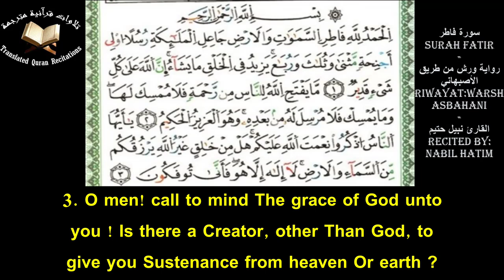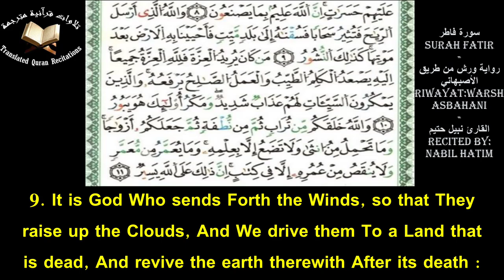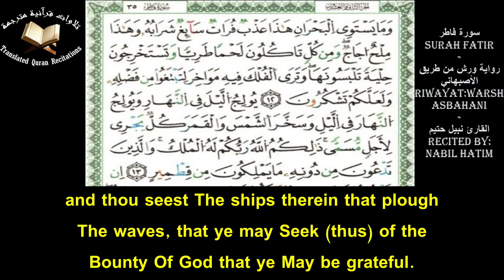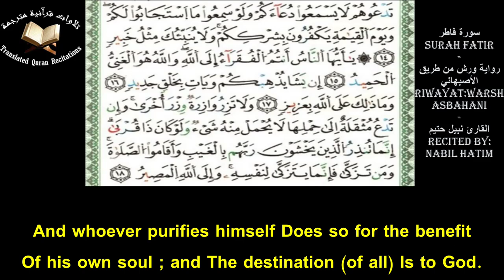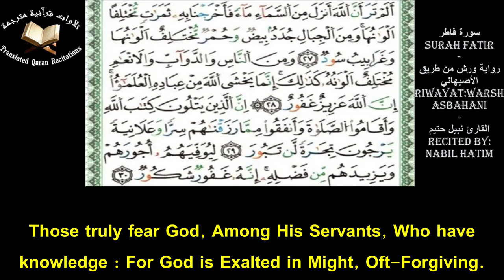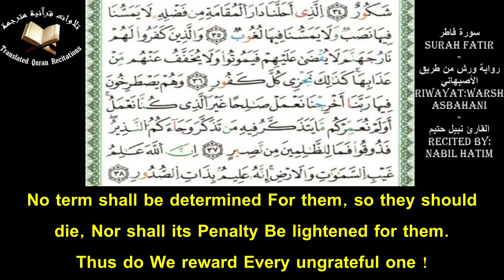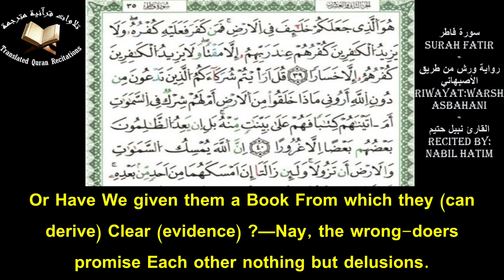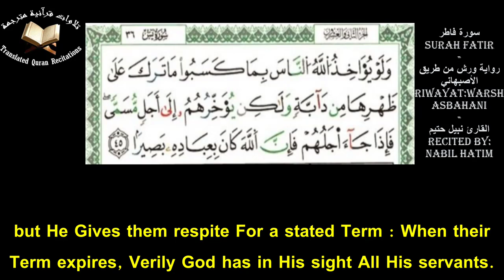Quranic Recitation Of Surah Fatir (Ch.35) With Eng Translation - Nabil Hatim l سورة فاطر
Quranic Recitation Of Surah Fatir (Ch.35) With Eng Translation l Recited By Nabil Hatim l Warsh Asbahani
تلاوة سورة فاطر برواية ورش عن نافع من طريق الأصبهاني مع ترجمة يوسف علي - القارئ نبيل حتيم